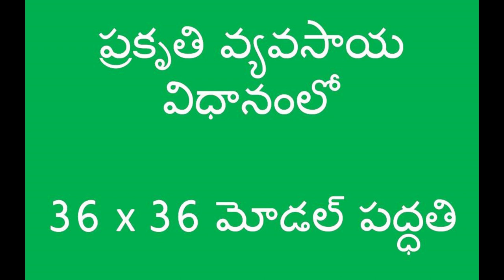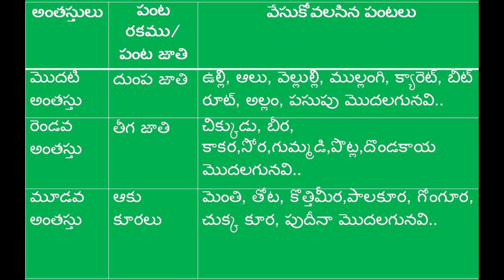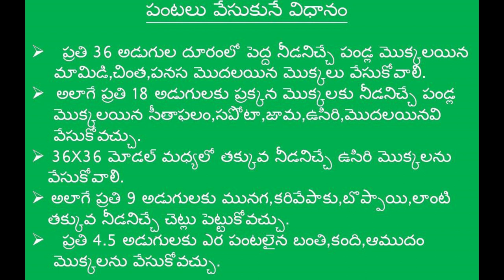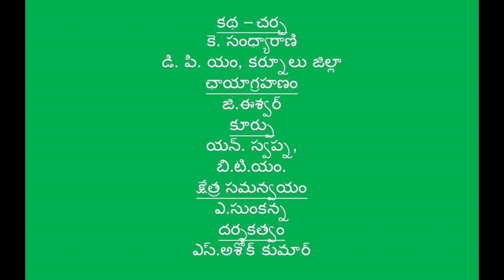36 X 36 Model of farming in Natural Farming Method_ Kurnool